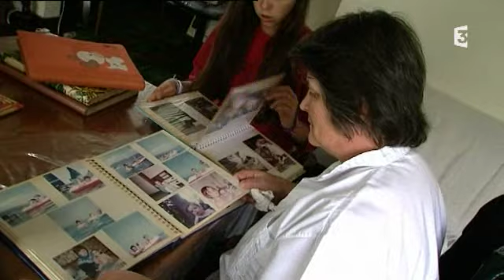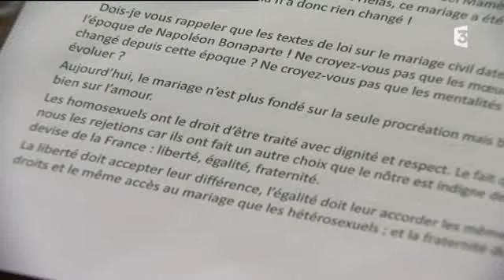La droite et le mariage homosexuel (France 3 Bretagne)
Laurence Guinard est sympathisante UMP mais défend le mariage et l'adoption pour les homosexuels. Sa fille est aînée est homosexuelle et a du se rendre en Espagne pour se faire inséminer.